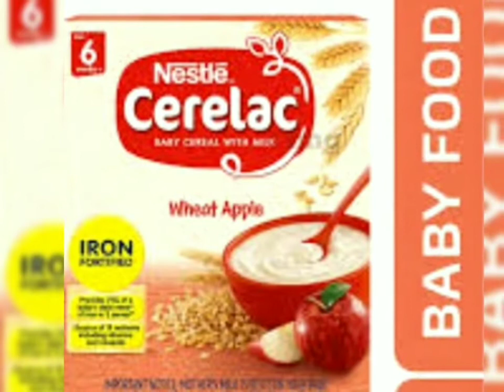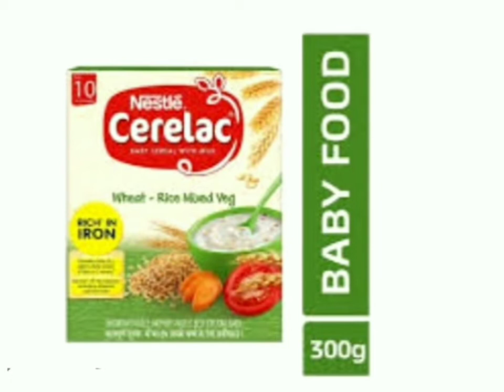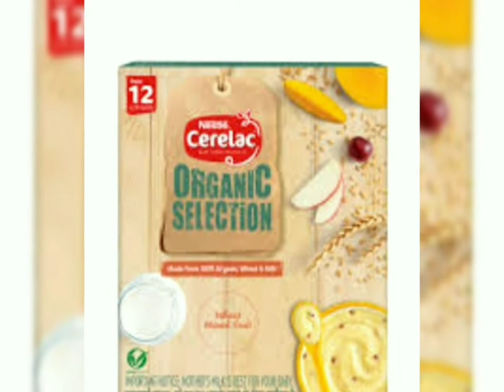बच्चों को cerelac कब से और कितना देना चाहिए | Bacho Ko Koun Sa Cerelac Dena Sahi Hai | Super healthy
Hi I am smita

Dear Parents aaj ki video me hm aapko batane ja rahe hai ki bacho ko cerelac khilane ke kya fayde hai.
kaise banaye bacho ke liye cerelac.
bacho ko cerelac kaise de
bacche ko cerelac kis mahine se dena chahiye
cerelac banane ka tarika
baby ko cerelac kab dena chahiye
Serena
nestle cerelac
bachhe ko cerelac kitna dena chahiye